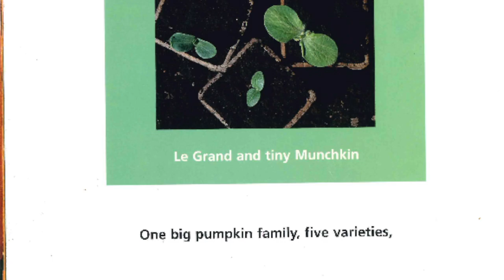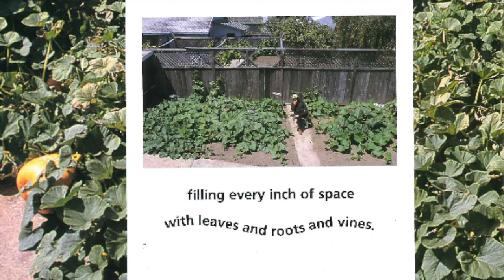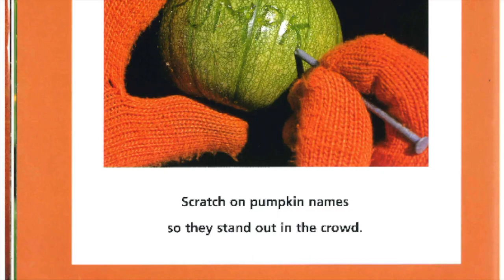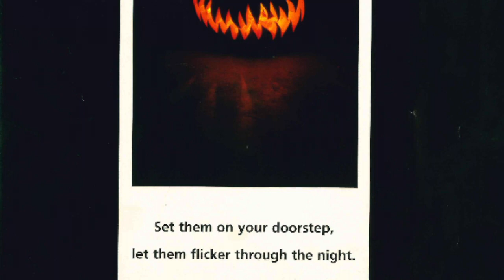Pumpkin Circle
Pumpkin Circle written by George Levenson and illustrated by Shmuel Thaler
Read with the permission of Penguin Random House Publishers

Please support the author, illustrator, and publisher of this amazing book by purchasing a copy for your home library.

This educational exploration of a pumpkin's life-cycle is a must for any aspiring scientist or farmer!

We can be sure of this: It's a circle without end. It's pumpkin seeds to pumpkins to pumpkin seeds again! This treat of a picture book comes cloaked in the colors of fall. Bouncy verse and glowing photographs show a backyard pumpkin patch move through its natural cycle-a bug's eye and a bird's high view of seeds sprouting, flowers blooming, bees buzzing, pumpkins growing . . .and then going back to earth.

An author's note explains how to grow your own pumpkin.

Awards
Parent's Guide Award

Reviews
"If you weren't a pumpkin lover before, you will be after checking this neat book out."
-Fast Forward magazine

"Eye-catching full-color photography and rhyming text. . . . An excellent choice for fall pumpkin studies."
-Public Schools of North Carolina's Infotech

"Your books will help us put an emphasis on early reading and help improve the stereotypes and misconceptions surrounding farmers and agriculture."
-American Farm Bureau Foundation for Agriculture